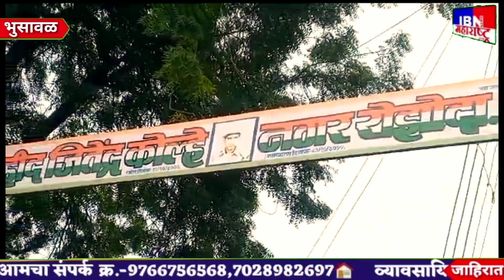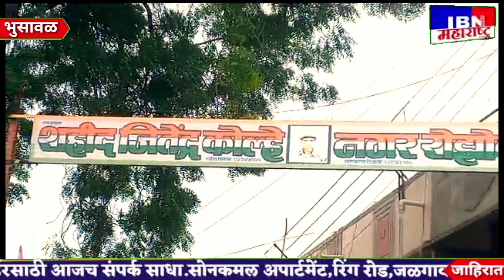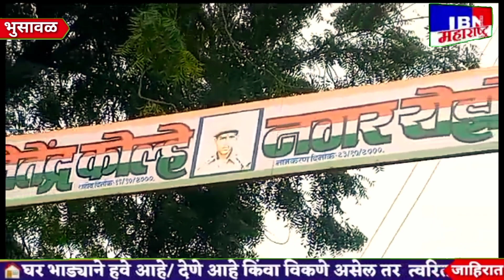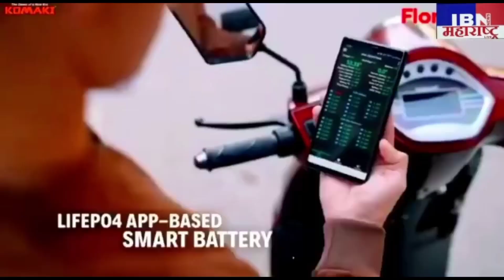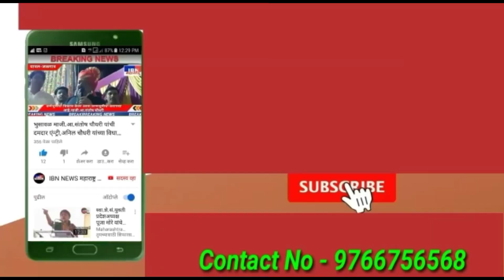भुसावळ-आता दस्ताऐवज वकिलांच्या ताब्यात,रोझोदा शहिद जितेंद्र कोल्हे प्रकरण,IBN NEWS महाराष्ट्र LIVE